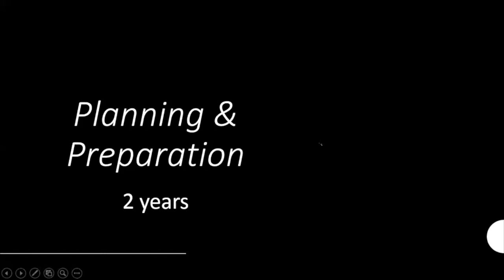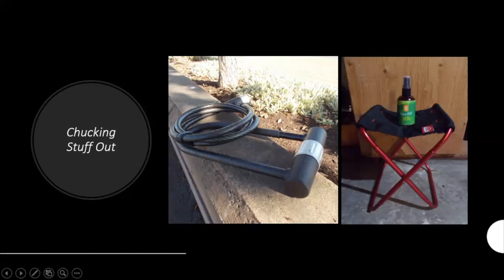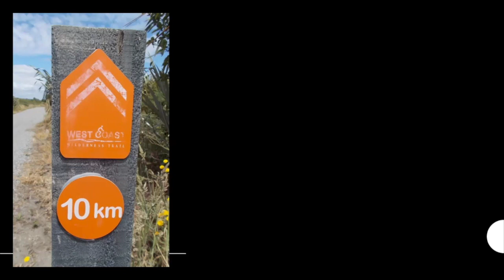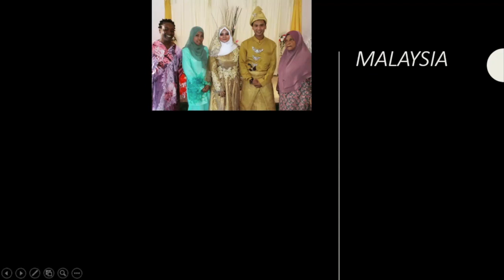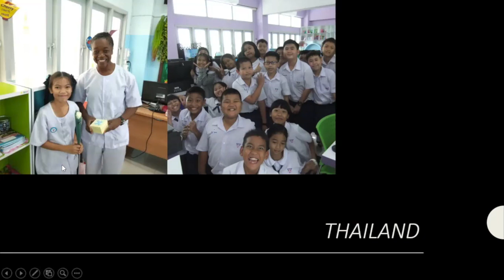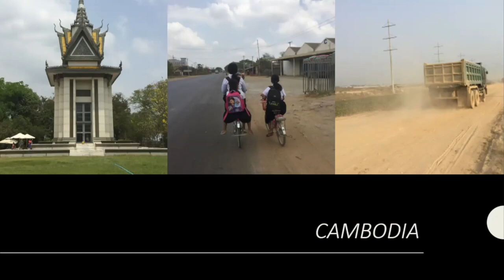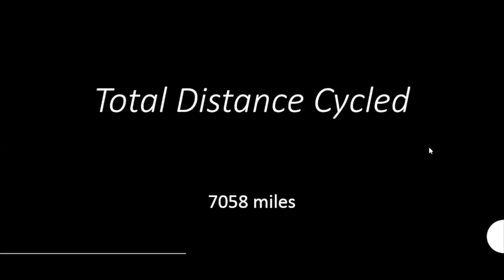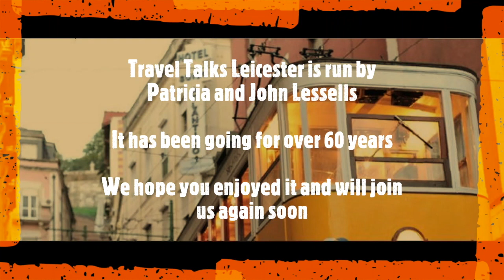Pfaffing and Cycling Around the World | Susan Doram